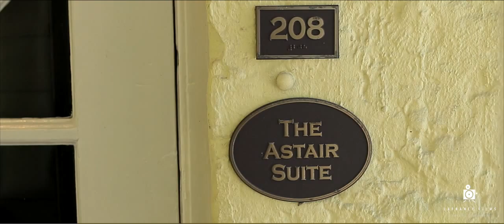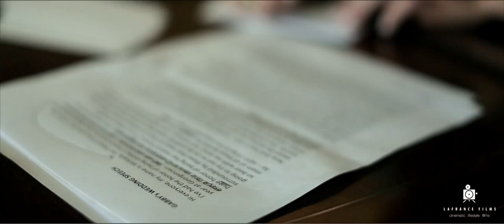Gabriella and Alex // Wedding Highlight Film